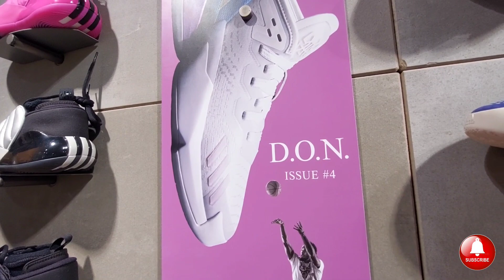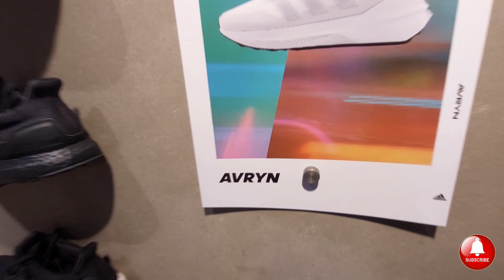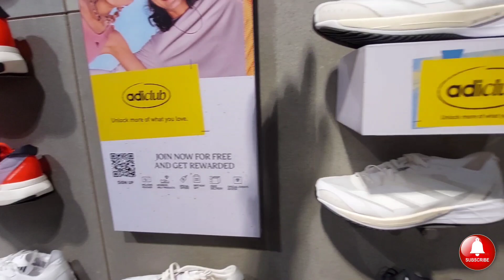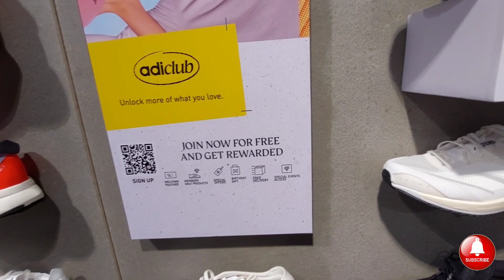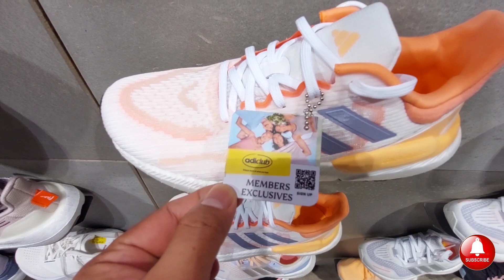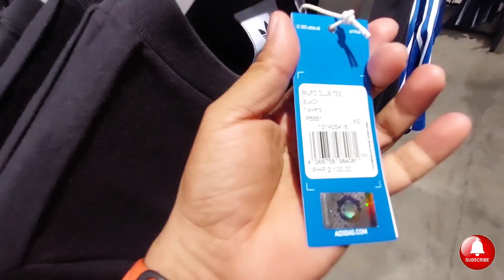ADIDAS STORE NEW ARRIVAL AND DISCOUNT BASKETBALL SHOES AND 4D MALUPIT NA SAPATOS NINADIDAS ANDITO NA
My youtube channel features differet brand of shoes a brand new shoes and also a free owned shoes beacause a lot of peoples outhere searching for that in youtube thats why I decided to featured all this thing here.